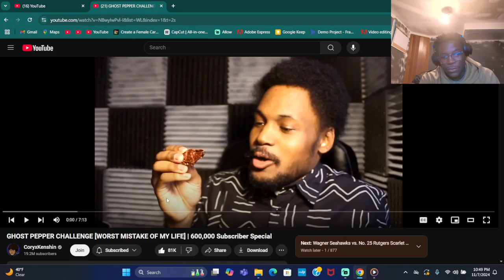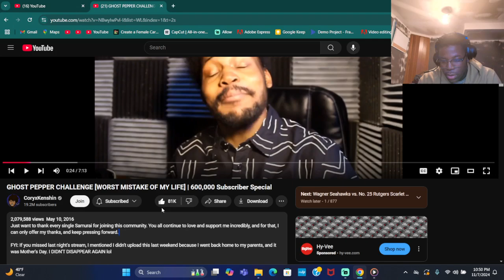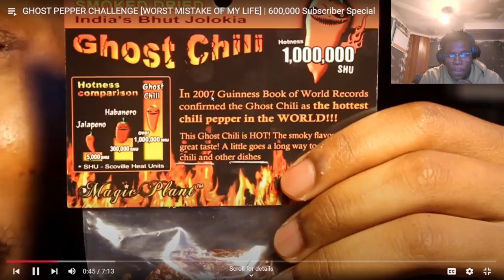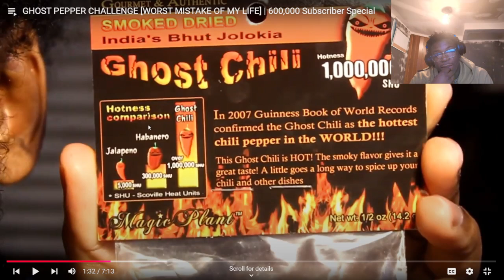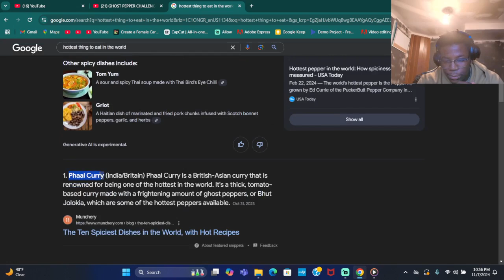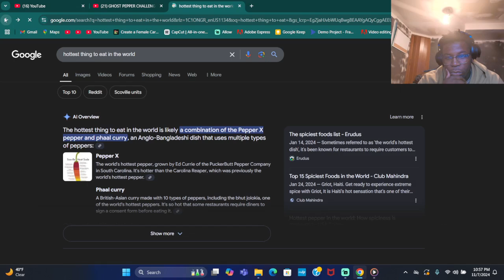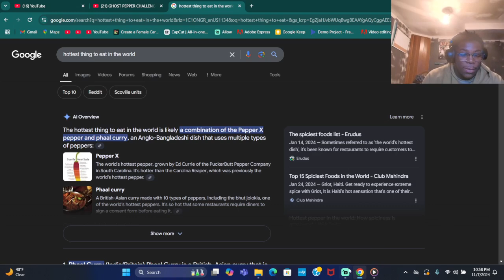THERES NO WAY HE JUST ATE THE PEPPER REGULAR....Cory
sub up LOVE YALL BOYS STAY SMOOVE

GOD BLESS

LOVE